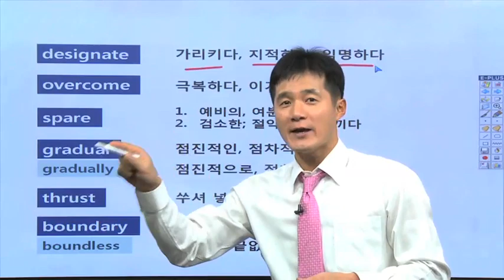수능어휘책은 수능연계교재로 봐야되니까! 수능에 최적화된 경선식 영단어장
designate   1. 가리키다, 지정하다  2. 임명하다
연상  돼지 그(것) 내이트：“돼지 그것으로 내놔!” 하며 여러 돼지들 중에서 하나를 가리키며 오늘의 저녁거리로 임명하는 모습 연상
ex   ① The town has been designated a development area.
 그 도시는 개발 지역으로 지정되었다.
 ② The officer was designated for the command.
 그 장교는 지휘관으로 임명되었다.

눈에 확 띄는 암기효과! 수험생들의 영원한 스테디셀러!
수능영어 내신영어 1등급을 위한 최고의 영어강의 추천!!
고등학교영어내신 독학 가능한 고등영어 완성을 경험해보세요 :)

1) 수능어휘 1시간 만에 100단어 암기 가능하다고?

3) 수능 강의 최대할인 빨리 get하기!!

1. 경선식영단어 회원 가입
2. 회원가입 시 메일 및 SMS 수신동의 시 마일리지 증정!
3. 경식선 sns 팔로우 시 마일리지 증정!
4. 온라인서점 리뷰 남기면 마일리지 증정!
5. 샘플강의 시청하고 수강후기 작성 시 마일리지 증정!

고등학교 영어내신, 이보다 더 빠르고 오래 암기시켜주는

15년 연속 수능 적중률 1위 어휘구성! 13.3배 암기력을 올려주는
경선식영단어 해마학습법으로 1등급영어 완성 바로가세요!